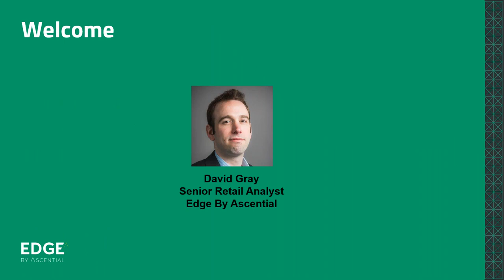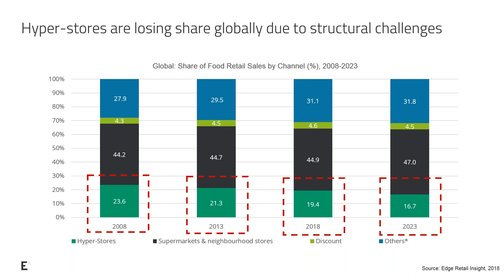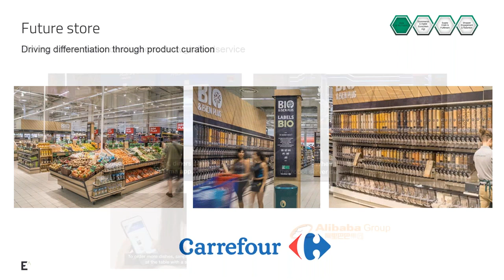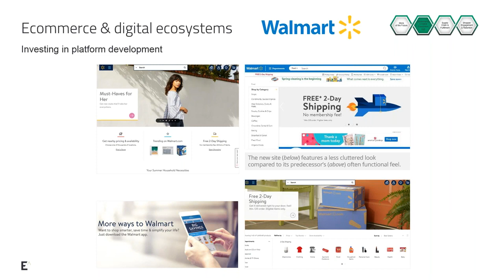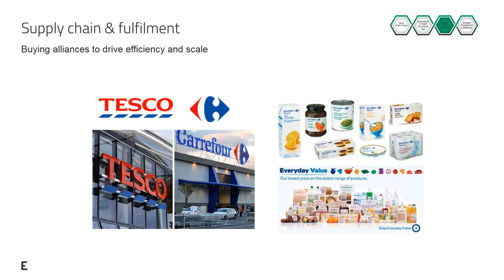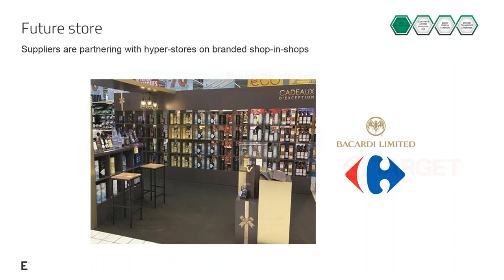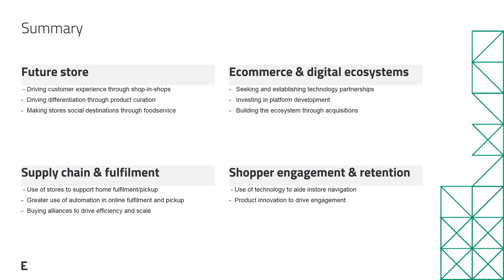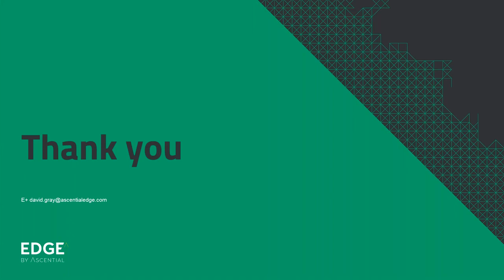Winning with Hypermarkets